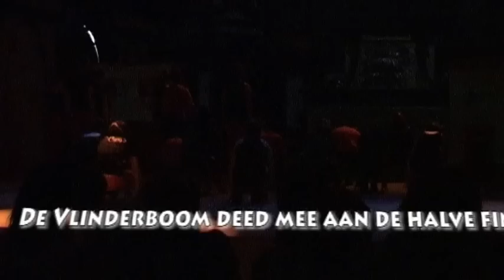JustDance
De leerlingen van het 6de leerjaar hebben meegedaan met "Just dance XL" van Jespo en hebben de halve finale gewonnen! Proficiat! Filmpje volgt nog. Juf Kim, juf Linda en meester Michael zijn heel fier op hun dansertjes!
So you think you can dance? Yes you can!